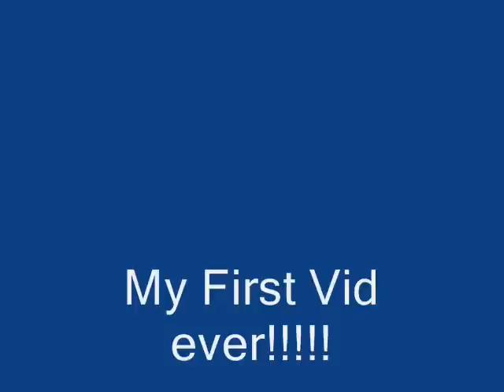Chibi Pokemon!!!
This is my first video here, so its not perfect! Please rate, comment and fav!!

I'd like to thank sakunapop for making me realize that I had Windows Movie Maker, and the site from where I got this song!! AND! So enjoy!!!